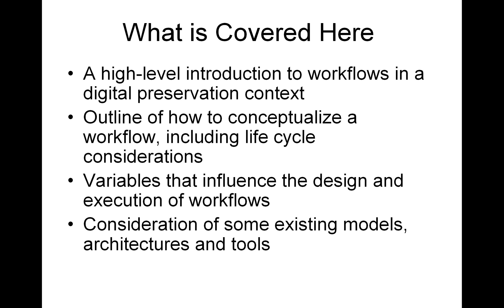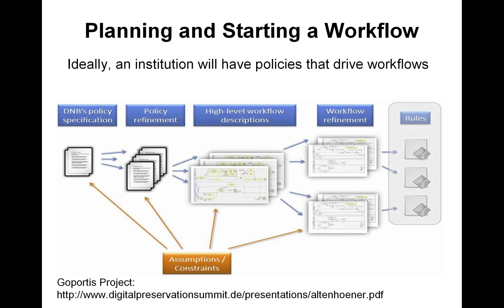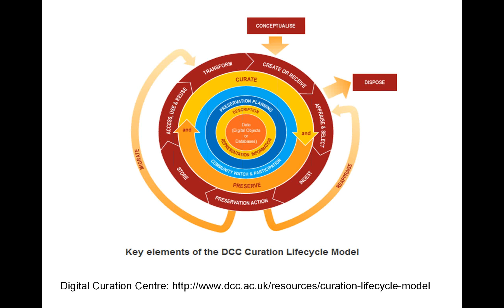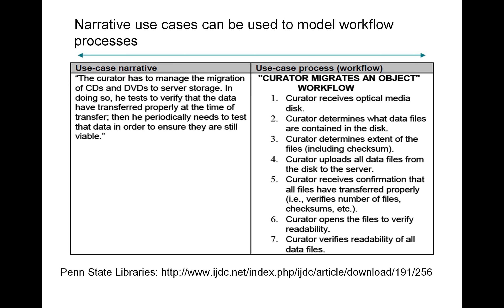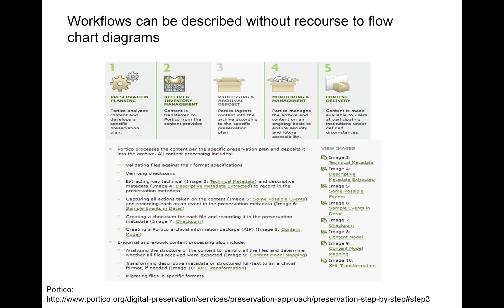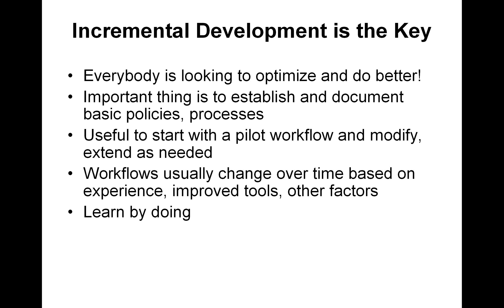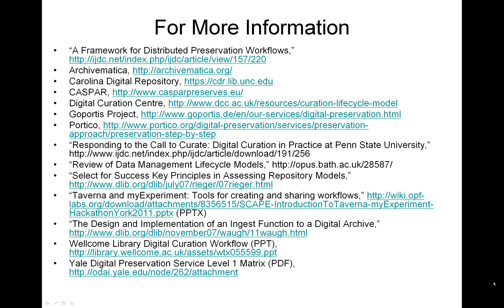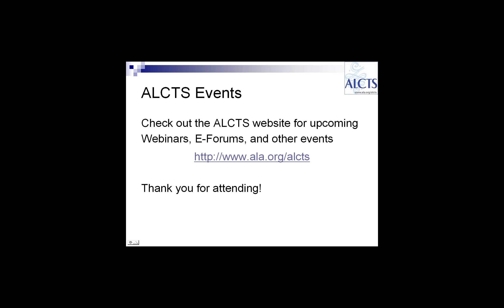Steps in a Digital Preservation Workflow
This presentation will outline generic considerations and processes for building and managing a digital preservation workflow. We will consider the workflow within the larger context of a digital content life cycle, which runs from information creation through to ongoing discovery and access. We will focus upon generalized steps institutions can use to acquire, preserve and serve content. The presentation will describe distinct workflow stages in conjunction with sample procedures, policies, tools and services, stressing the dynamic nature of workflows over time, including the use of modular components and ongoing work to enhance automation and cope with issues of scale.

Originally presented on March 7, 2012 by Bill LeFurgy.